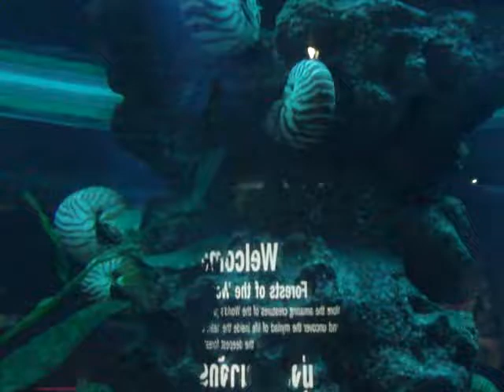SIAM OCEAN WORLD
southeast Asia's world class aquarium B1-B2 Floor, Siam Paragon, 991 Rama 1 Road, Pathumwan, Bangkok 10330, Thailand